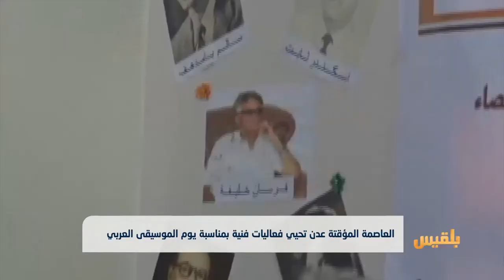العاصمة المؤقتة عدن تحيي فعاليات فنية بمناسبة يوم الموسيقى العربي | تقرير: آدم الحسامي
نظم بيت العود العدني فعاليةً موسيقية بعنوان" الموسيقى غذاءُ الروح" بمناسبةِ يوم الموسيقى العربية الذي يصادف الثامن والعشرين من مارس من كل عام.
وقدم عددٌ من عازفي بيت العود العدني، مقطوعاتٍ موسيقيةً من الإرث الفني لعدن، شملت أعمالاً فنية لأبرز فناني المدينة.